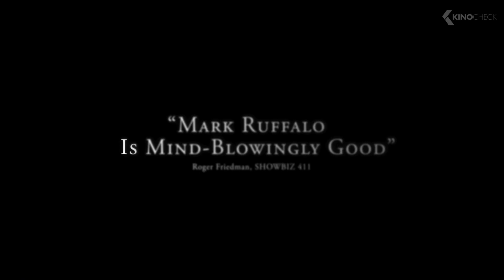FOXCATCHER Trailer (2014)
Official trailer from "Foxcatcher" with Steve Carell, Channing Tatum and Mark Ruffalo | Cinema: 19 May 2014 | For more clips & trailers check
The greatest Olympic Wrestling Champion brother team joins Team Foxcatcher led by multimillionaire sponsor John E. du Pont as they train for the 1988 games in Seoul - a union that leads to unlikely circumstances.